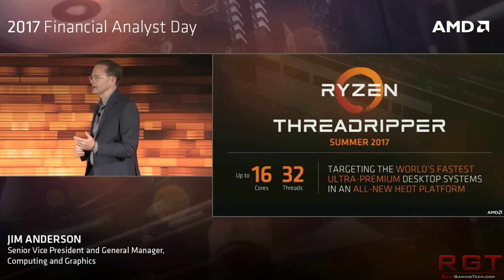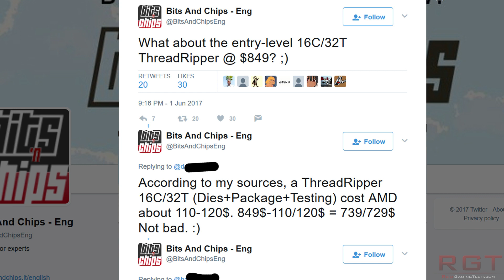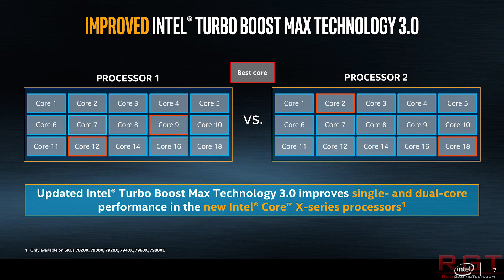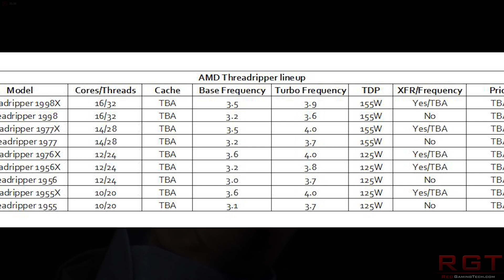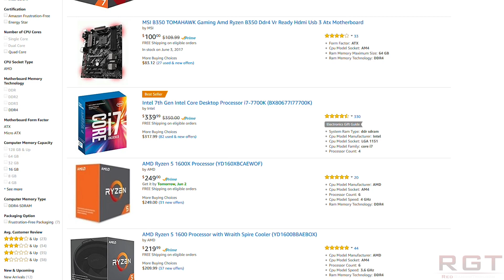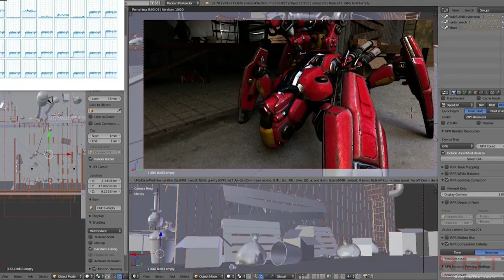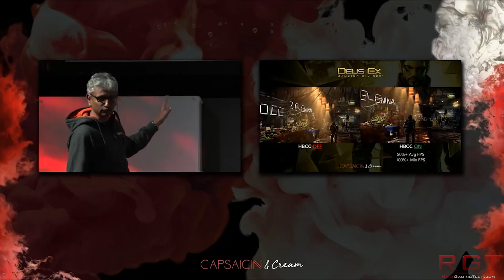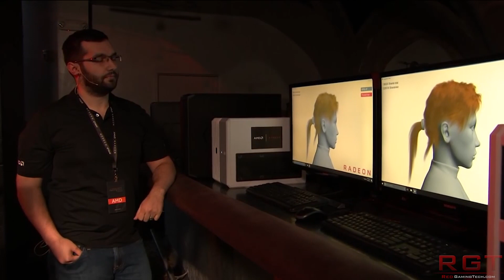ThreadRipper 16 Core Almost 1K Less Than Intel Skylake X 16 Core | Vega Benches Spotted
We finally have the AMD Threadripper price, and the 16 core CPU is almost $1,000 cheaper than the Skylake X equivalent. Ouch. On the GPU side, we have benches for RX Vega.